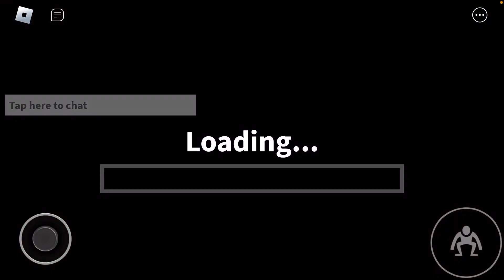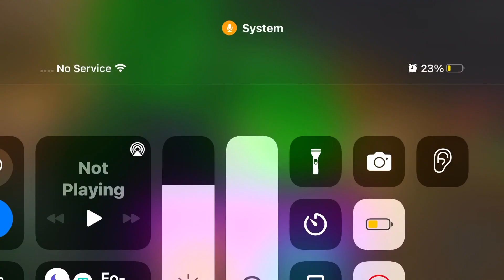Rainbow friends pt2 🎙 mic